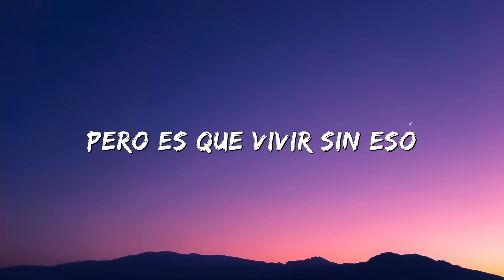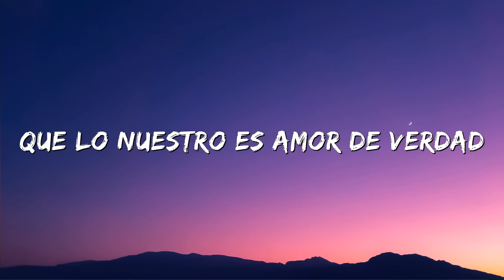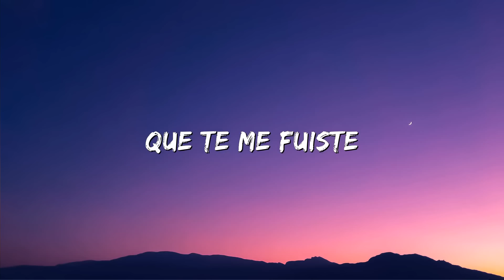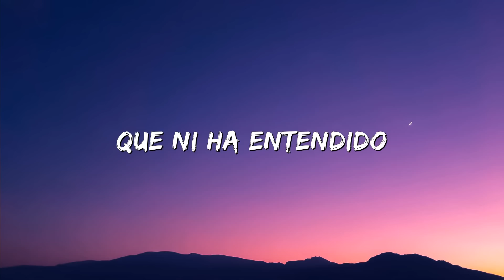KAROL G, Maluma - Créeme (Lyrics/Letra)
(Letra/Lyrics):
[Letra de "Créeme" ft. Maluma]

[Intro: Maluma & Karol G ]
Yay, ya-ah (Jajaja), dice
¿Cómo explicarle a la conciencia que esto fue mi culpa?
¿Cómo decirle al corazón que tú no volverás?
Hacer saber a mis ojos que no te verán nunca (Yeh, eh-eh)
¿Cómo explicarle a mi boca que no la besarás?

[Pre-Coro: Maluma & Karol G]
Y no es que muera porque no tenga tus besos
Pero es que vivir sin eso es como vivir sin razón
Y si tú supieras cómo me duele el proceso
De olvidarme de tu cuerpo, me destroza el corazón

Créeme un poco más, te lo suplico
Que te me fuiste y no merezco este castigo
Soy un loco más que no ha entendido
Si yo sólo te daba amor, ¿por qué te has ido?
(¿Por qué te has ido?)

[Verso 1: Maluma, Karol G]
Es que se sentía un frío terrible (Frío terrible)
Ya no sé ni cómo decirte (Cómo decirte)
Contigo me sentía invencible (Ya lo sabe')
Me amas pero, ¿de qué me sirve?

Si aquí no estás
En el mejor momento te vas
Solo pido una oportunidad pa' demostrarte
(Dame una oportunidad, mamacita)
Que lo nuestro es amor de verdad
Pero ya tú no estás, en el mejor momento te vas

[Coro: Maluma]
Soy un loco más que ni ha entendido

[Puente: Karol G, (Maluma)]
Hmm
Yo-yo-yo no puedo olvidarte y no lo niego (¡Rrra!)
A pesar del tiempo que pasó sin entendernos
Yo sí sabía que por la monotonía
De mi te irías, y qué ironía

[Pre-Coro: Karol G & Maluma]
Y es que ya tú no estás, en el mejor momento te vas (Te vas)
Pero no estás, en el mejor momento te vas (Te vas)

[Coro: Karol G, Maluma, Ambos]
Créeme un poco más (Un poco más), te lo suplico
Que te me fuiste y no merezco este castigo (Yeh-eh)
Soy un loco más (Un loco más)
Que ni ha entendido (Que no ha entendido)
Créeme un poco más (Un poco más), te lo suplico (Jajaja)